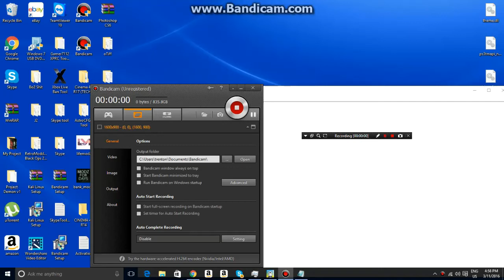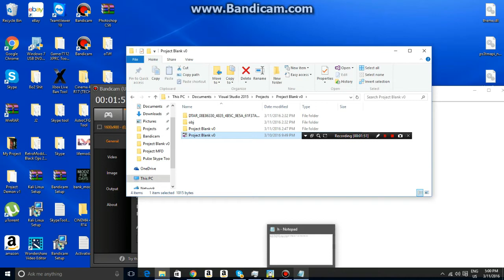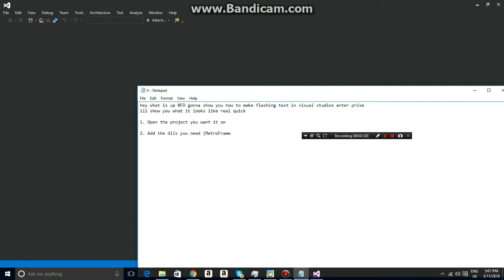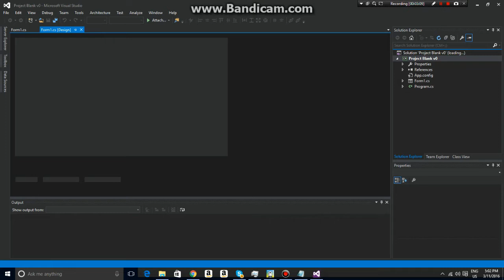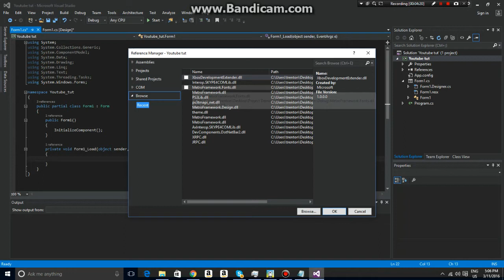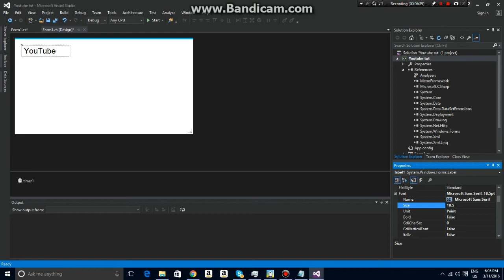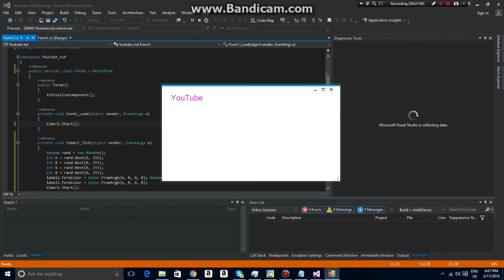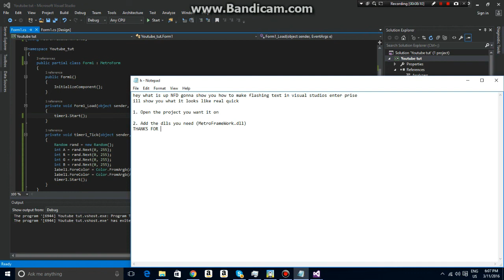HOW TO HAVE RAINBOW TEXT IN VISUAL STUDIOS!!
I Hope you guys injoy this video

There is more members they just dont have a YouTube Channel

Skype: ModzFor Days2

What u need for this: Random rand = new Random();

Q&A SOON COMMENT YOUR QUESTIONS

Activision, Infinity Ward, Treyarch, Rockstar, Sony And Everyone/Company That Is Watching This Video This Applies To You: